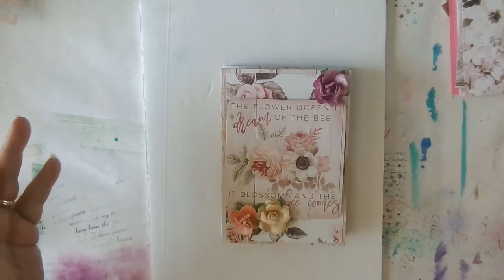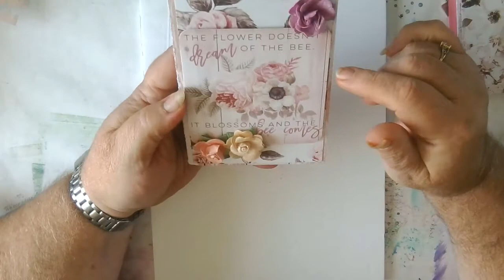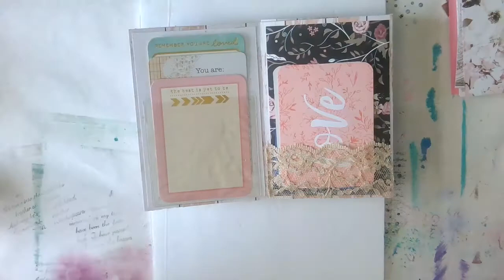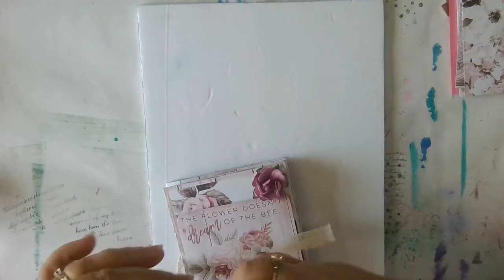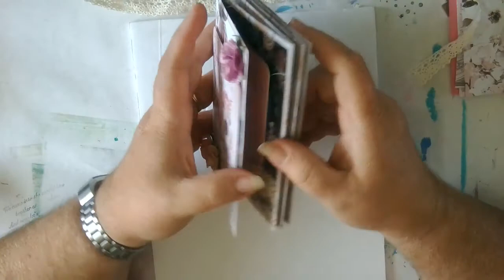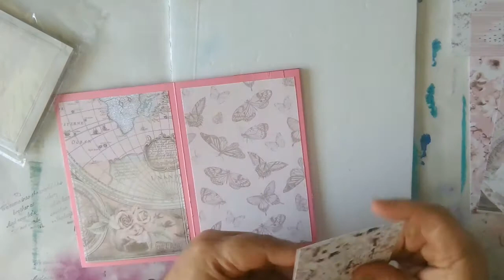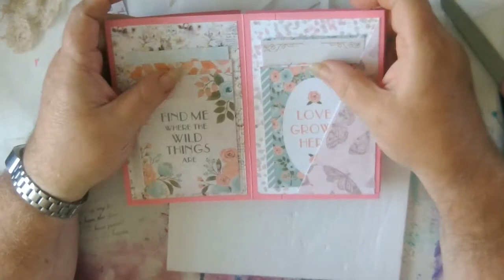My 30 Day Challenge Video 24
Accordion Flip Book
I seen Lyric Lover Crafts make these flip books. Go check her out she does some great crafts.

I really want to make things that everyone wants to see . Thank you for your support and your time in watching my channel

.The content in and on this video is intended for ADULTS 18 years old or older ONLY! Many of the tools I use to make my cards/projects are DANGEROUS and HAZARDOUS.